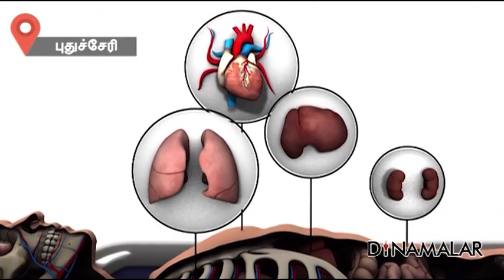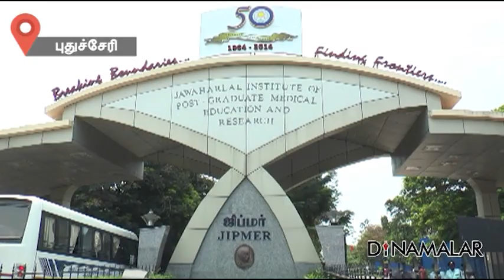"விண்ணில் கலந்தாலும்... மண்ணில் வாழ்வோம்!"